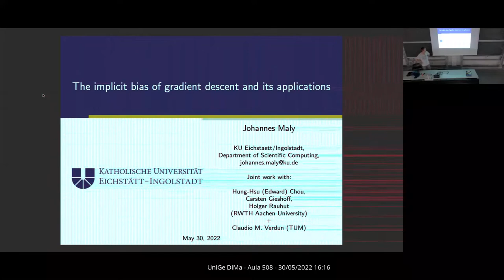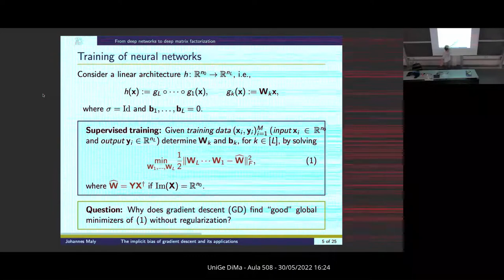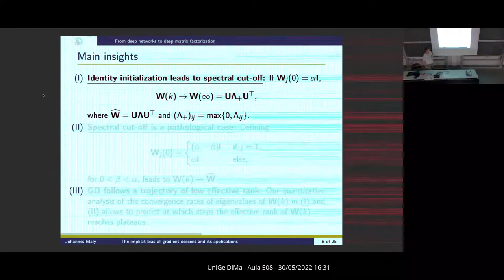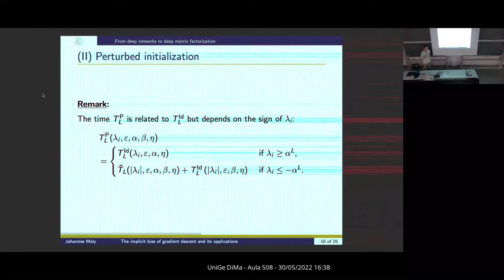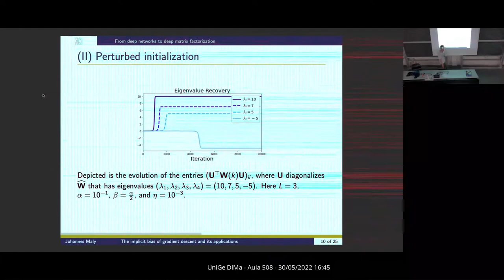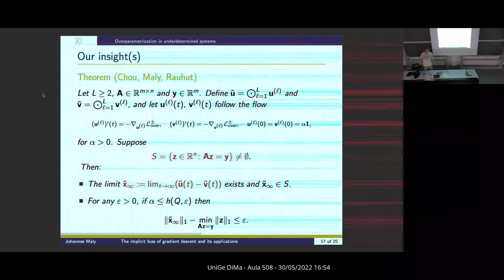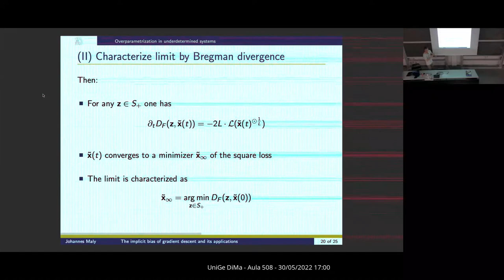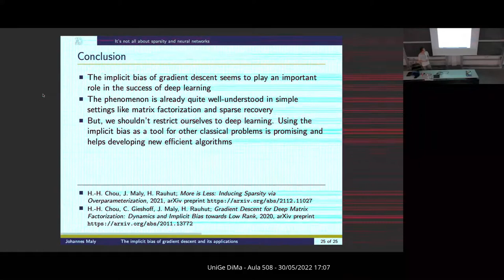Johannes Maly (Eichstaett-Ingolstadt)- The implicit bias of gradient descent and its applications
MaLGa Seminar Series - Statistical Learning and Optimization.
This event is part of the Ellis Genoa activities.

Date: Monday May 30th, 2022

Title: The implicit bias of gradient descent and its applications

Abstract: In deep learning it is common to overparameterize neural networks, that is, to use more parameters than training samples. Quite surprisingly, training these networks via (stochastic) gradient descent leads to models that generalize very well, while classical statistics would suggest overfitting. In this talk, we theoretically analyze the behaviour of vanilla gradient flow/descent in two simplified settings: (i) matrix factorization (which can be seen as training linear neural networks without bias) and (ii) sparse recovery. Whereas in (i) the iterates follow a path of low (effective) rank, in (ii) the limit (approximately) minimizes the $\ell_1$-norm among all possible solutions (under very mild assumptions on the measurement matrix). We conclude the talk with some recent insights into how the implicit bias can be used for solving classical problems like non-negative least squares (NNLS). This talk is based on joint work with Hung-Hsu Chou, Carsten Gieshoff, Holger Rauhut, and Claudio Verdun.
Bio: I am a lecturer at the Catholic University of Eichstaett/Ingolstadt in Germany. Previously, I have been working as a postdoctoral researcher at RWTH Aachen. I obtained my PhD in 2019 from TUM in Munich. My research focuses on recovery of multi-structured signals, covariance estimation, approximation properties of neural networks, and the implicit bias of gradient descent (and particularly in understanding the influence of coarse quantization in all of these).